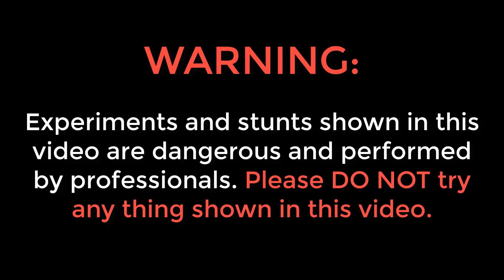We Made 4 Wheelar Bike | Awesome Idea | Blade XYZ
Hello guys, in this video we converted a normal motorcycle in to a 4 wheeler in line motorcycle.